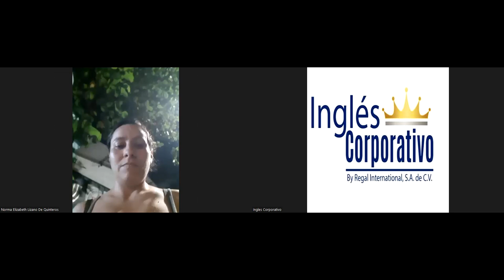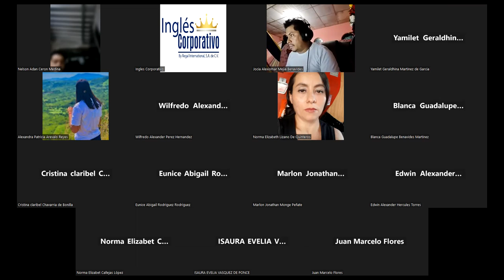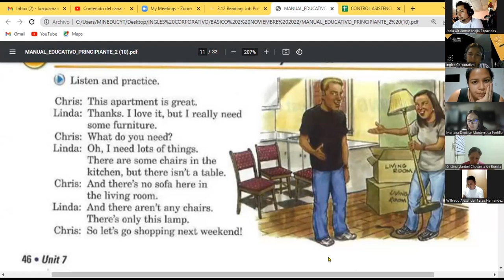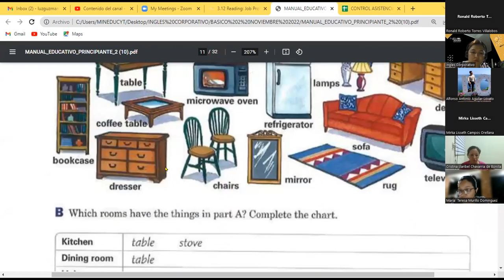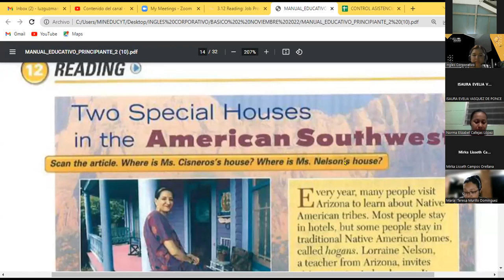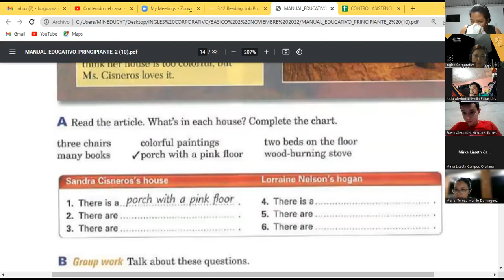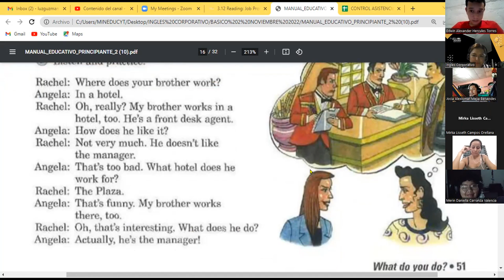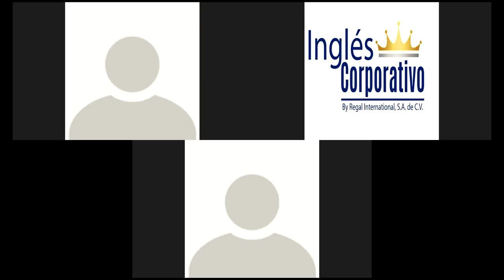Inglés Corporativo-09-11-22 WHAT DO YOU DO?